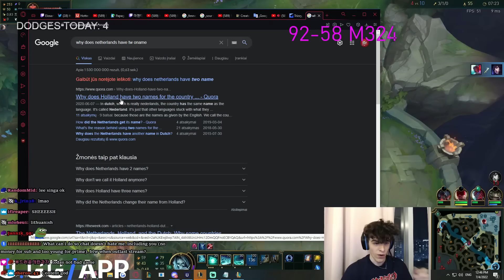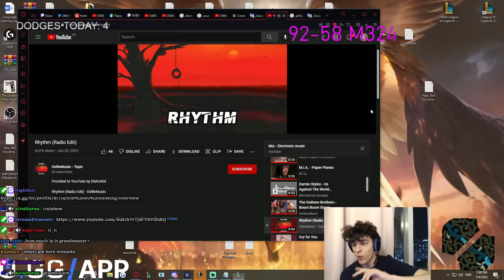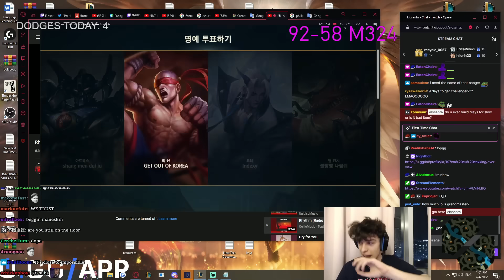Will I Get Run Down?